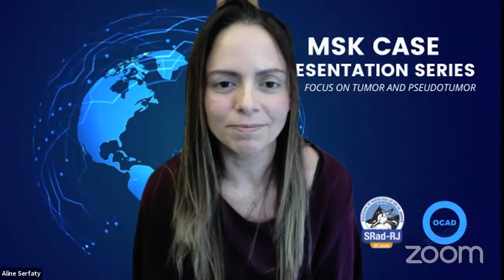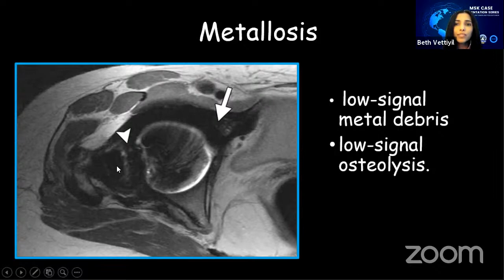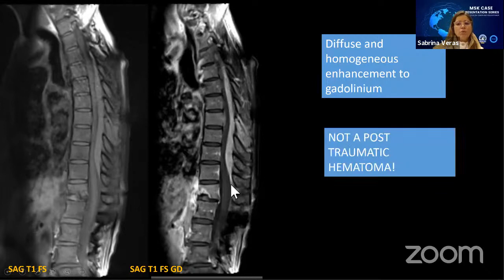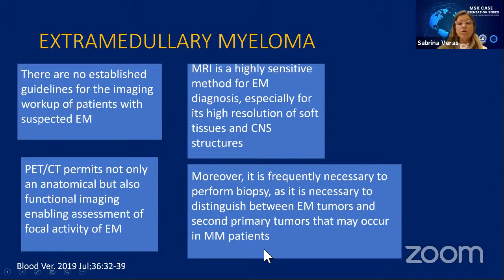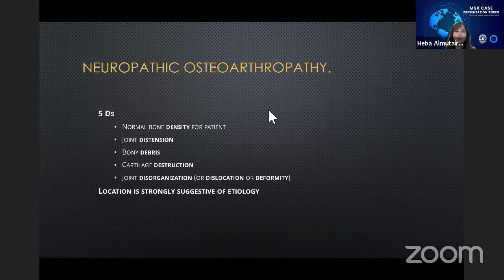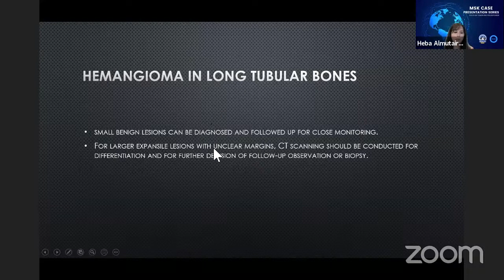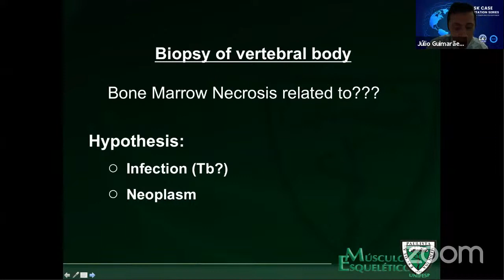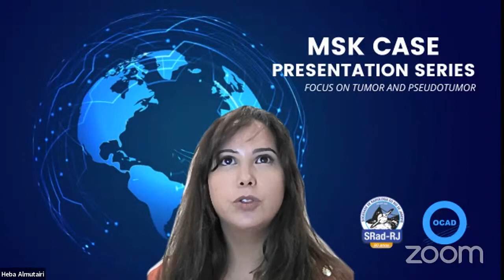MSK Case Presentation Series